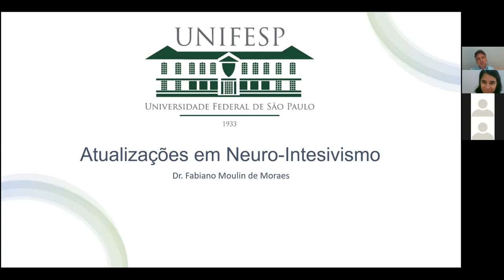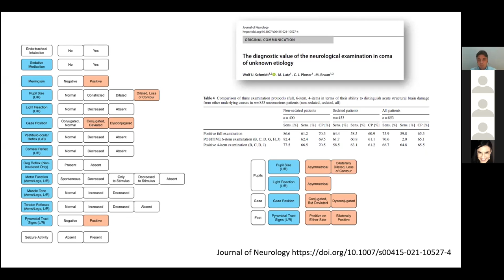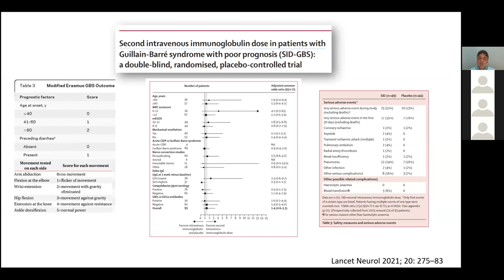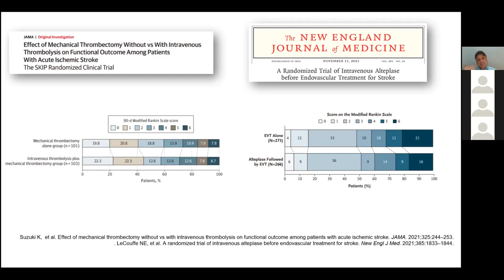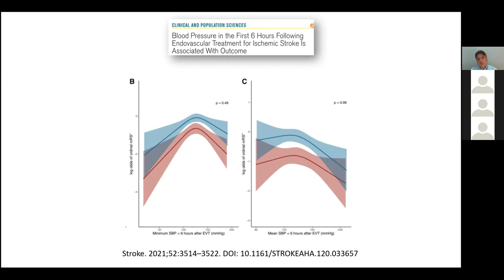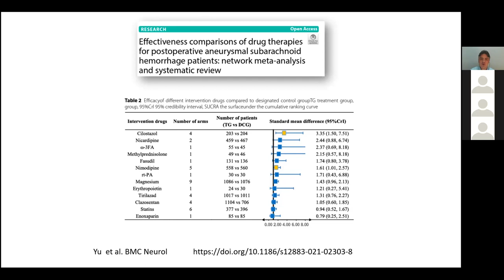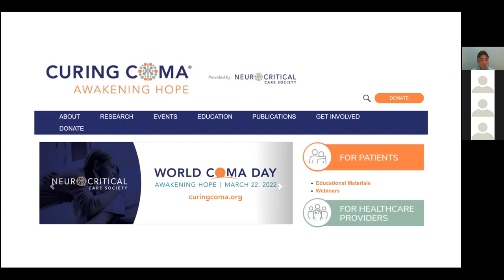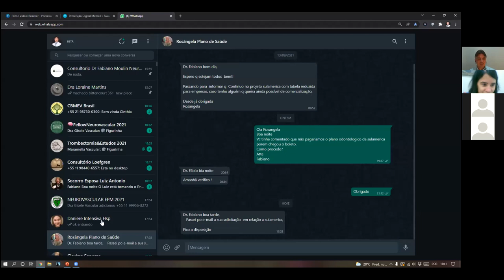“Year in review” em neurointensivismo.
Reunião científica do Setor de Terapia intensiva da Disciplina de Anestesiologia, Dor e Medicina Intensiva da UNIFESP.
Aula: “Year in review” em neurointensivismo.
Palestrante: Dr. Fabiano Moulin de Moraes
Médico Neurologista do Departamento de Neurologia UNIFESP. Mestre e Doutor pela UNIFESP.
Data 09/02/22